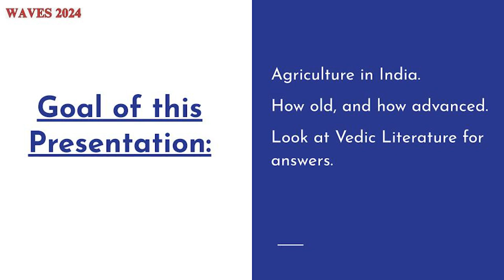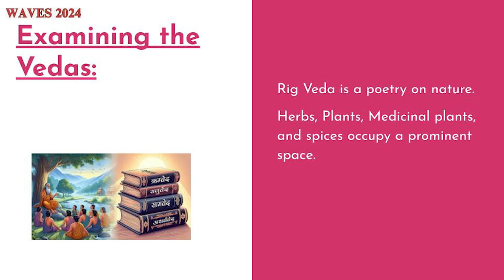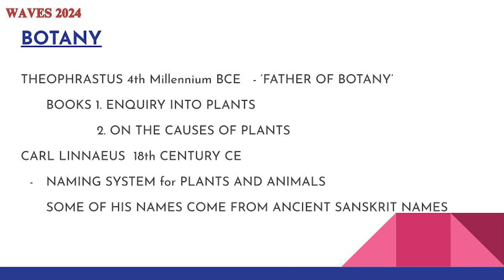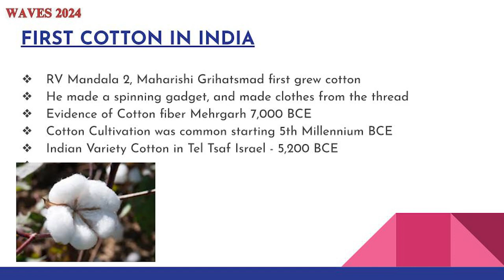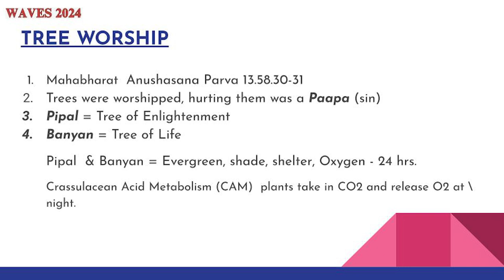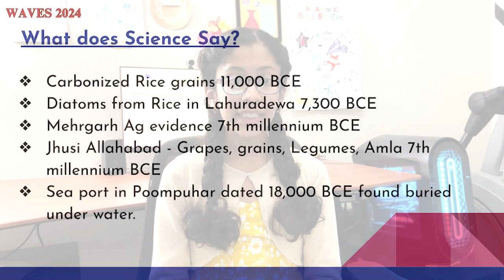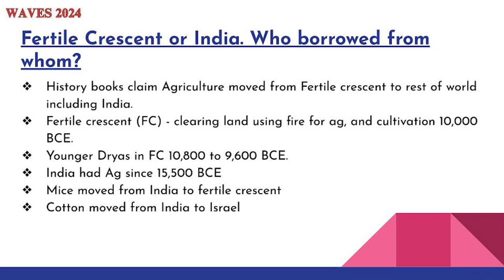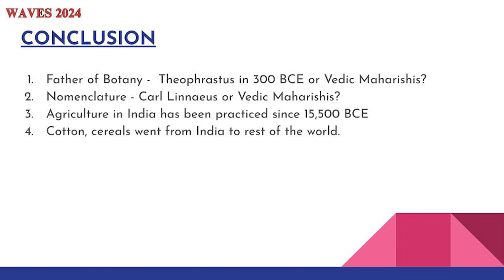Suhani Johri- Agriculture in Ancient India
A student of Indian History get’s inundated with India’s medieval history, and
comes out with an impression that India’s history is mostly the history created by invaders from outside India during medieval times. Ancient Indian history as a major discipline is ignored, and in many areas of development like science, mathematics, law, language, philosophy, astronomy, including agriculture, it is commonplace to be told that most things in India came along with invaders from outside sometime after 1,500 BCE. Not much is especially mentioned about the agricultural history of India during
ancient times. It is now being realized that Vedas are in fact very native to India, along with Sanskrit, and many scientific discoveries in the fields of Medicine, Surgery, Mathematics, astronomy, navigation, and many others owe their origin in ancient India. Recent advances in research facilitated with new scientific techniques are often responsible for these new revelations about India’s past. One question that comes to mind then is: If ancient India was so advanced in these other fields, how did it fare in the fields related to agriculture and irrigation? This research aims to refer to the vast Vedic literary sources and other recent research and scientific discoveries, to determine how advanced ancient Indian agriculture was. What was the extent of agriculture in ancient India, and how far back in antiquity was it practiced?